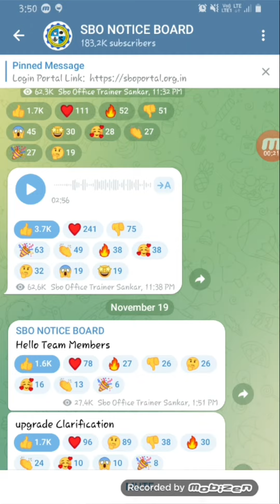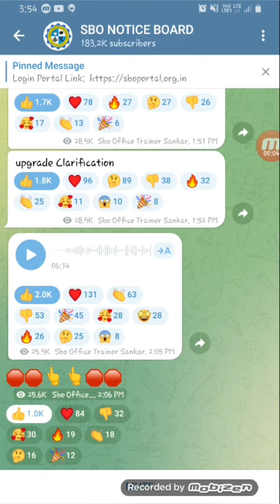Sbo jobs Upgrade offer november(19 to30)